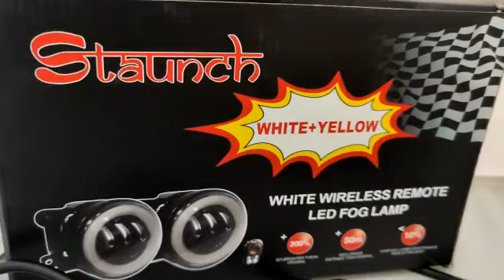Thar Headlight Upgrade🔥💯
Buy Thar Headlight online at @autoglam.in
🚗 CALL/WHATSAPP - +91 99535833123 / 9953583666 /  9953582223
available for all cars
Visit our online store - autoglam.in

Dm us to know more details